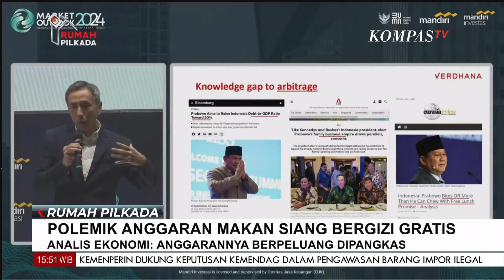Menko Airlangga Pastikan Anggaran Makan Bergizi Tak Berubah, Mentan Yakin Pasokan Tak akan Impor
KOMPAS.TV - Menko Airlangga Pastikan Anggaran Makan Bergizi Tak Berubah, Mentan Yakin Pasokan Tak akan Impor

Kompas TV
Independen | Terpercaya